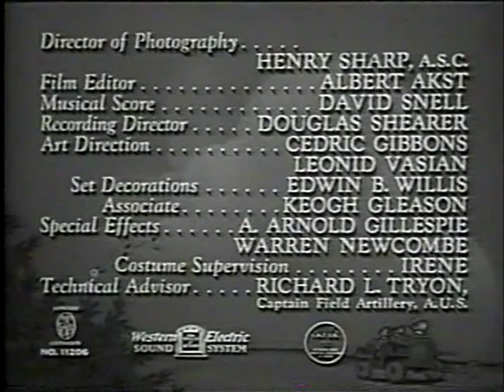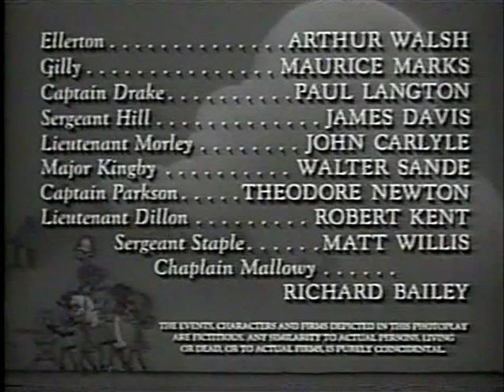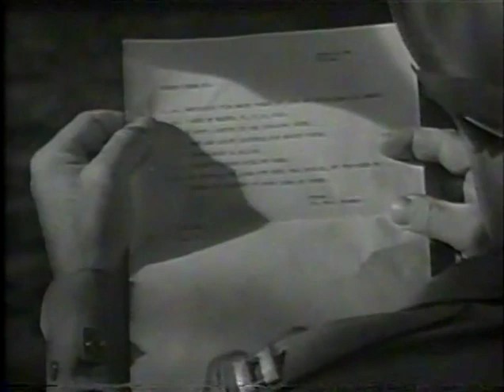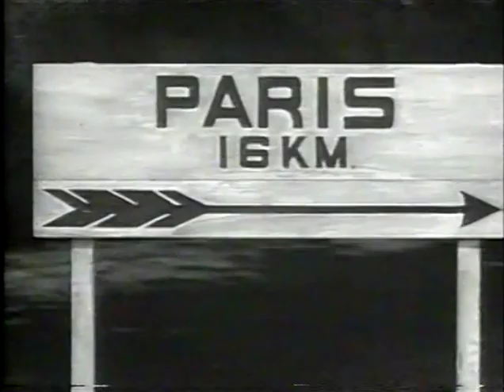What Next, Corporal Hargrove 1945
Robert Walker film, sequel to 1944's See Here, Private Hargrove, Oscar nominee for Best Original Screenplay